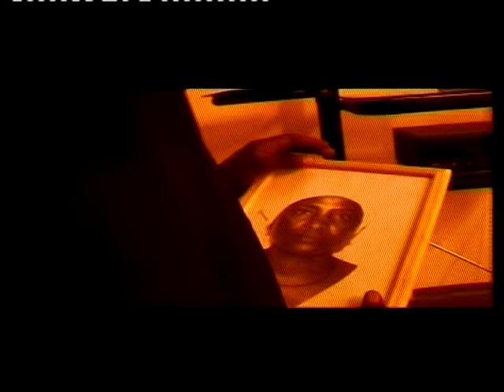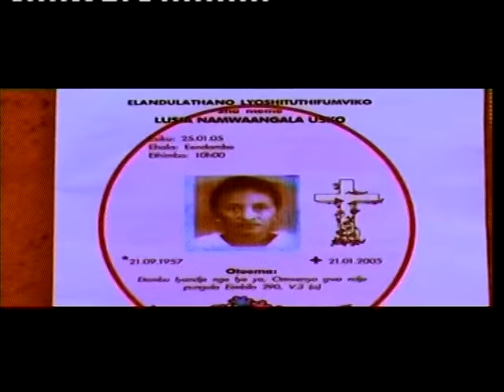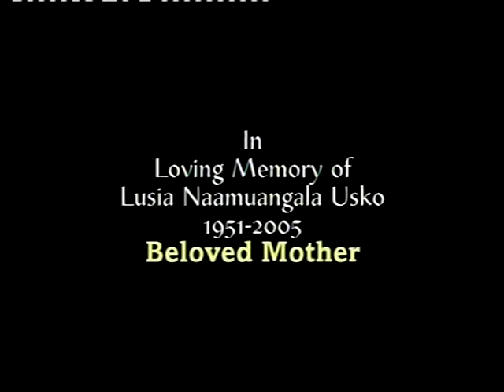D-Naff Oshagwana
Oshagwana is dedicated to D-Naff's mother who died in 2005.The footages  of a funeral procession in the video are actual footages from his mother's funeral.